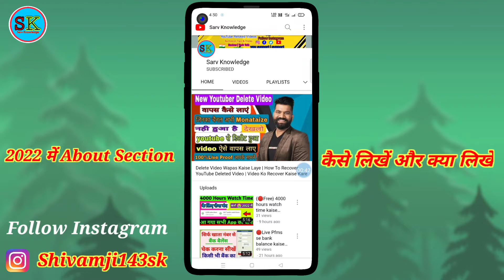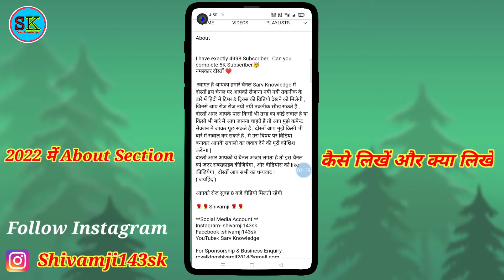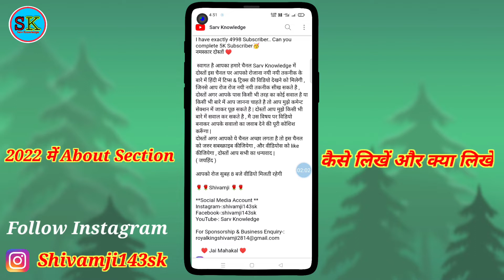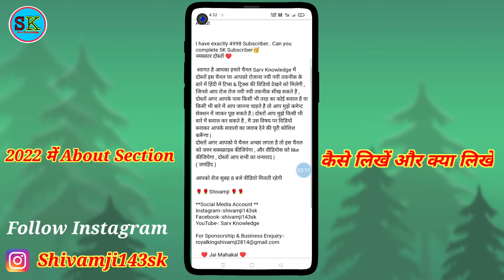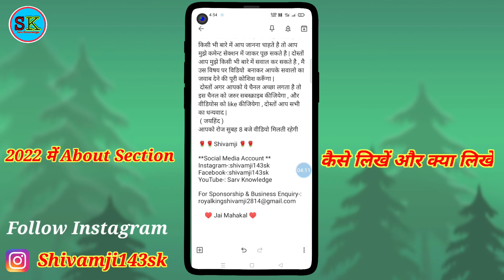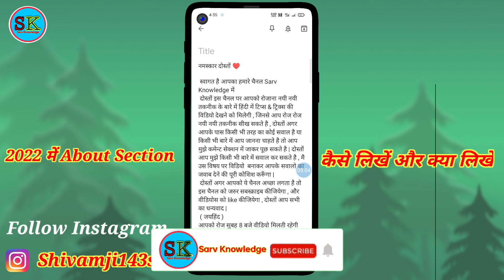Youtube about me kaise likhe 2022 ? youtube channel ka about kaise likhe ? description kaise likhe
2022 me Youtube About me kya likhen or kaise likhen,

🔹 Youtube about me kaise likhe
🔸 how to write about in youtube
🔹 youtube channel me about kaise likhe
🔸 youtube par about kaise likhen
🔹 how to write about in youtube channel
🔸 channel about kaise likhe
🔹 youtube me about me kaise likhe
🔸 about kaise likhe
🔹 youtube about
🔸 how to write in about on youtube
🔹 youtube channel par about kaise likhe
🔸 apne youtube channel ke about me kya likhe
🔹 youtube channel ka about kaise likhe
🔸 youtube channel ka about section kaise likhe
🔹 youtube channel ke about me kya likhe
🔸 youtube about kaise likha jata hai
🔹 youtube channel ka about kaise likha jata hai
🔸 youtube about likhne ka sahi tareeka
🔸 youtube channel about me kya likhe
🔹 how to write about section in youtube
🔸 how to add social media in youtube about
🔹 youtube ke about me instagram ki link kaise de
🔸 youtube about me facebook link kaise de
🔹 youtube about kaise likhe
🔸 channel ke about me kaise likhe
🔹 channel ka about kaise likhe
🔸 how to write about on youtube

Solve Queries :-

                 Jai Hind